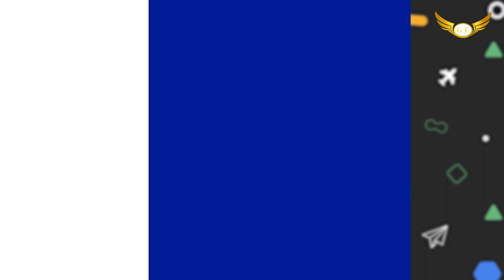How to Become a Commercial Pilot after 12th & Graduation in India All Details Golden Epaulettes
Becoming a commercial pilot in India is a challenging and rewarding career choice that requires a significant amount of dedication, commitment, and hard work. Here is an overview of the steps to become a commercial pilot after completing 12th or graduation in India.

Step 1: Meet the eligibility criteria
To become a commercial pilot in India, you must be at least 17 years old and have completed your 10+2 examination with Physics and Mathematics. You also need to have a minimum of 50% marks in your 10+2 examination.

Step 2: Obtain a Class 1 Medical Certificate
You will need to obtain a Class 1 Medical Certificate from a DGCA-approved medical examiner. This certificate is required to ensure that you are physically and mentally fit to fly an aircraft.

Step 3: Enroll in a flying school
To become a commercial pilot, you must obtain a Commercial Pilot License (CPL) from a DGCA-approved flying school. You can enroll in a flying school after completing your 10+2 examination or graduation.

Step 4: Complete flying hours and ground training
To obtain a CPL, you will need to complete a minimum of 200 hours of flight training, including 100 hours of solo flying and 50 hours of cross-country flying. You will also need to complete ground training in subjects such as Air Navigation, Meteorology, and Aviation Regulations.

Step 5: Obtain a Multi-Engine Rating
After completing your CPL, you will need to obtain a Multi-Engine Rating (MER) to fly multi-engine aircraft.

Step 6: Obtain an Airline Transport Pilot License
To become a captain of a commercial airliner, you will need to obtain an Airline Transport Pilot License (ATPL), which requires a minimum of 1500 hours of flight time.

Step 7: Get a job as a commercial pilot
Once you have obtained your CPL and other required licenses, you can apply for a job as a commercial pilot. You can work as a commercial pilot for airlines, charter companies, or private aviation companies.

Overall, becoming a commercial pilot in India requires a significant investment of time, effort, and money. However, it can be a fulfilling and rewarding career with many opportunities for growth and advancement.